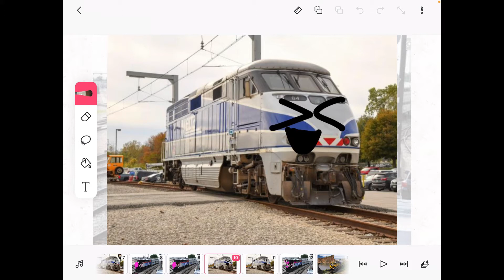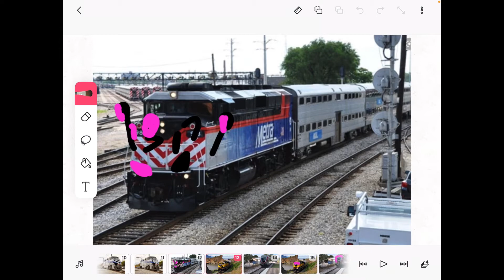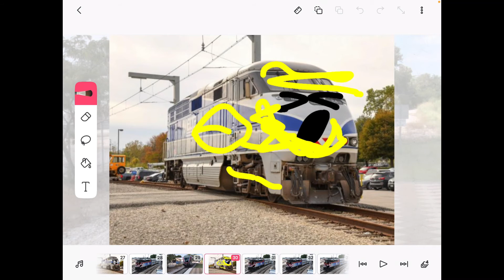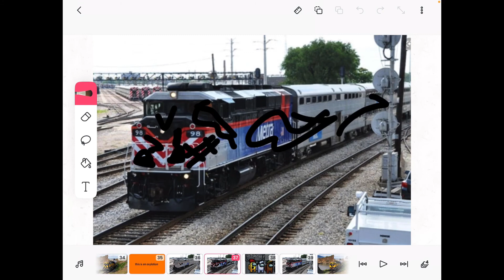Train comics 4: food fight